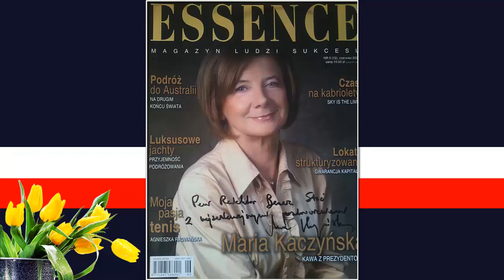Ostatni wywiad z Marią Kaczyńską